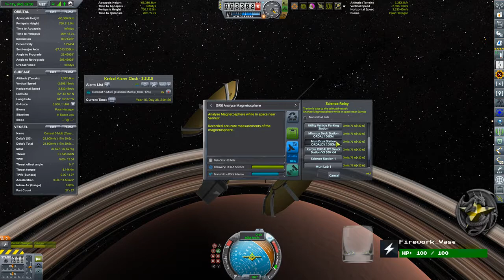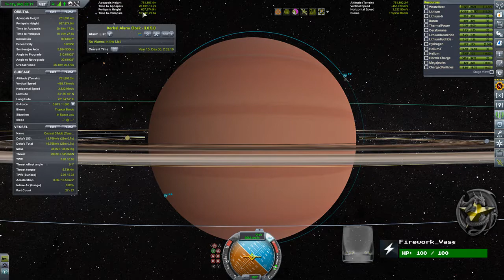The long jog to Sarnus. Cassini Memorial Sat installation and Sarnus dive.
Featuring OPM's Sarnus, we install a memorial satellite around the ringed gas giant and dive into it, making it all the way down to discover it's maximum atmospheric pressure.